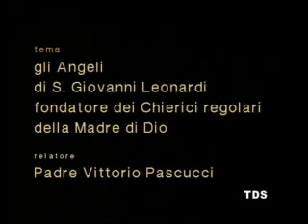M.S.M.A. VII Meeting Internazionale di Angelologia. Giugno 2011. Video 15/15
La Comunità della Milizia di San Michele Arcangelo (M.S.M.A.) è un gruppo di cattolici che si impegna nella diffusione e nel retto culto cristiano di devozione ai Santi Angeli ed in particolare a San Michele Arcangelo. Patrona della Milizia è, ovviamente, la Madre Santissima e Regina degli Angeli. L'associazione fu fondata negli anni '60 da Mons. Giuseppe del Ton e venne eretta Canonicamente il 6 gennaio 1980 nella Cappella del Monastero Santa Maria Regina a Tor Lupara (Roma), con gli anni l'Associazione lentamente si estinse e l'8 Maggio 2002 è stata rifondata dal Sacerdote Marcello Stanzione.